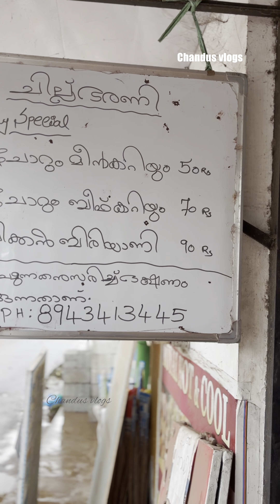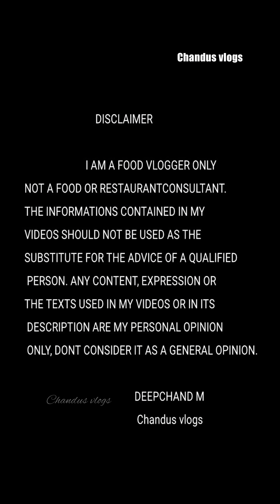ബീഫും ചോറും വെറും 70 രൂപക്ക് | chandus vlogs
ബീഫും ചോറും 70 രൂപക്ക് എന്ന ബോർഡ് കണ്ടിട്ടാണ് ഇവിടെ കയറിയത്... പക്ഷെ കൂടെ. കിട്ടിയ പരിപ്പിന്റെ കറി അടിപൊളി അതിന്റെ കൂടെ ആ ബീഫും കൂടി ചേർന്നപ്പോൾ സംഗതി പൊളിച്ചു. ഒരു സാധാരണ രീതിയിൽ ഭക്ഷണം കഴിക്കുന്ന ആൾക്ക്‌ ഭംഗിയായി കഴിക്കാവുന്ന ഒരു combo.